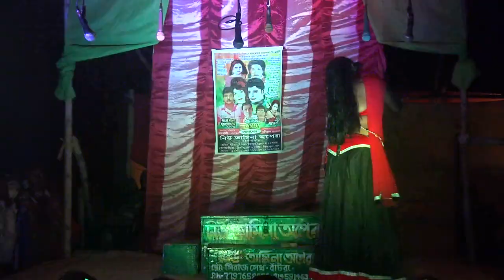ও জ্বালা কী দিয়ে লেভাই || Jatra new super hit songs || jala ki diye levai || Gajon dj bapi